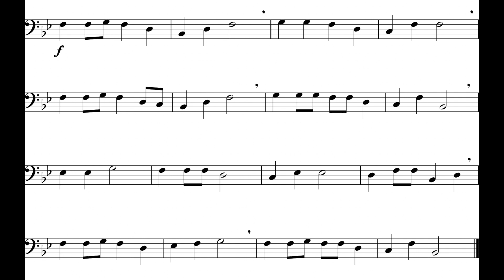Up On The Housetop (Trombone) *120*